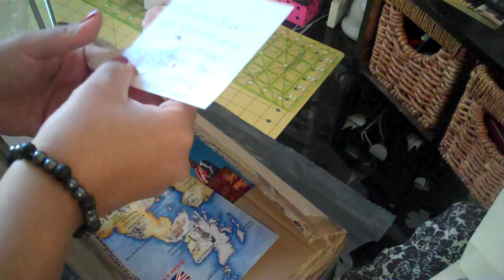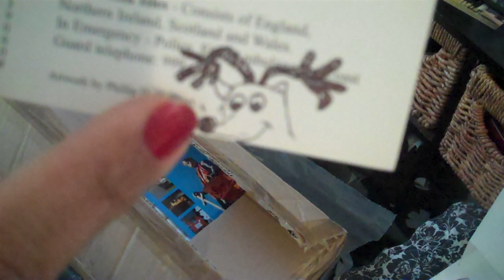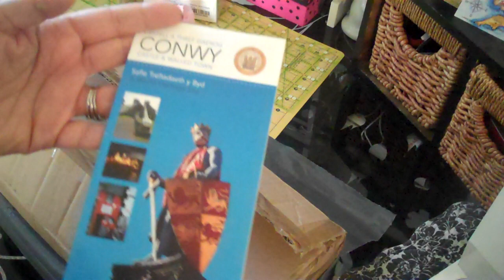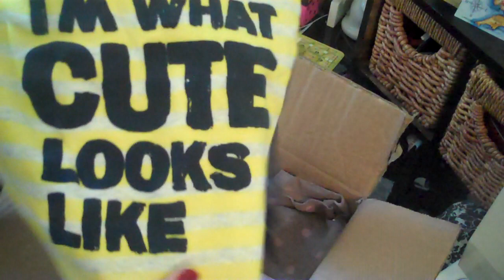My sweet Sis sent me a beautiful package !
Thank you soooooo much Jazz I love everything so much !